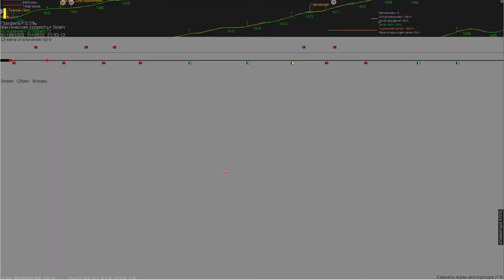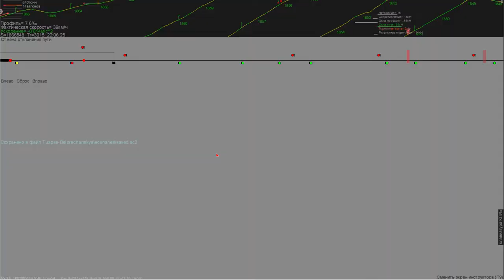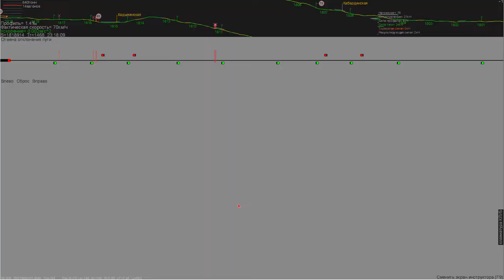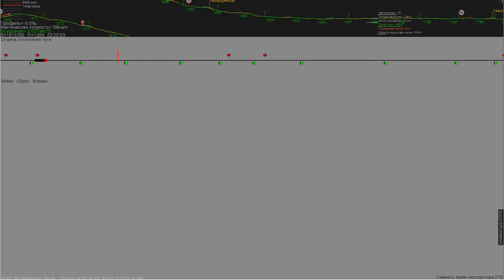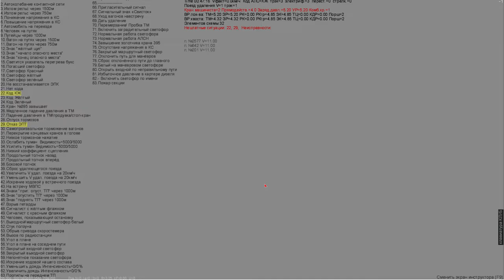Вторая часть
Официальный сайт и форум ZDSimulator временно не работают